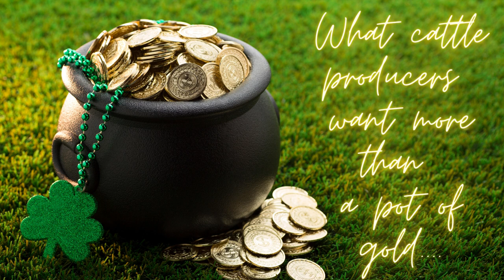What cattle producers want more than a pot of gold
Forget finding the pot of gold at the end of the rainbow, we can make our own gold if only we could get this list of helps!

1. Indestructible fence that's calf tight. Calves can manage to get out of THE toughest, tiniest spots. How many hours could we save repairing fence and chasing calves?

2. Cattle dog that know just what to do. sigh. Can you tell our Aussie is still in the puppy stage and only has the attention span of a gnat while we're trying to teach him?

3.  Lots that drain.  Last night as I heard it POURING outside, I was thinking about the pool being filled in our feedlot. Mud, mud, go away.

4.  100% Conception. No open heifers, no open cows, no lazy bulls, no mineral deficiencies, no diseases interfering.

5.  0% Death Loss. No sick cows, no calving loss, no scours, nothing.

6.  Waterers in every pen that never freeze! We recently figured up that when we have all the pens on the south side of the barn filled with pairs of cows and calves, we spend nearly 5 hours a day watering. My kingdom for automatic waterers.

7.  Perfect working facilities under roof. No having to make something work. No worries about rain, snow, sleet or hail.

8.  Wash rack with hot & cold water and heat and ac. Hot water to wash the mud off in the winter along with heat in the wash rack would sure make winter a dream in the barn. The heated wash rack could double as a warming room for the calves born during the cold months. Air conditioning would be a dream in the summer getting those calves ready for county fairs and even the state fair!

9. Free feed and mineral for life. wait, did we find a bottomless pot of gold?